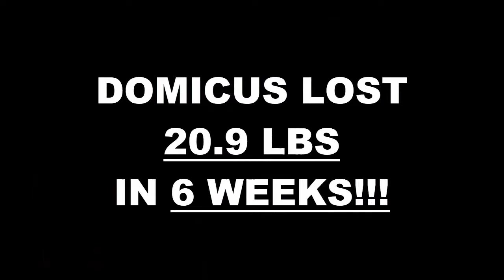Oceanside Fitness 6 Week Challenge Results -Domicus Perdue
We will now check the result of Domicus's 6 week weight loss challenge!